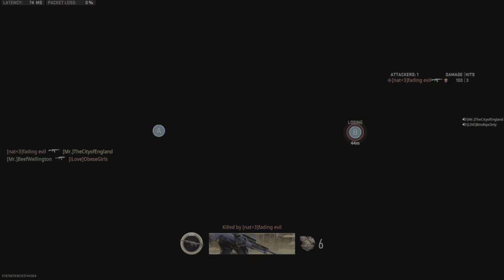Episode 97 - Warzone UK Ranked Nasty 1v3 🏴󠁧󠁢󠁥󠁮󠁧󠁿🇬🇧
Episode 97 - Warzone UK Ranked Nasty 1v3 🏴󠁧󠁢󠁥󠁮󠁧󠁿🇬󠁧󠁢󠁥󠁮󠁧󠁿: Dive into the hilarious world of Warzone as we eagerly anticipate the launch of MW3. Watch Slimbubby’s incredible moves and Mr. Faze Foodstamps’ unbelievable point-blank headshot, all in one electrifying episode! ☕🎮🔥@slimbubby8820 @faze_foodstamps